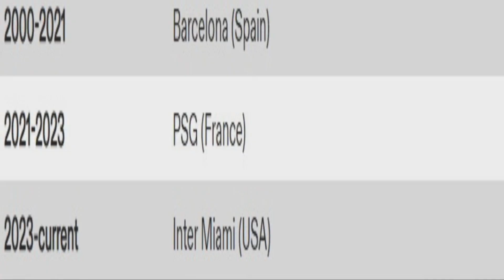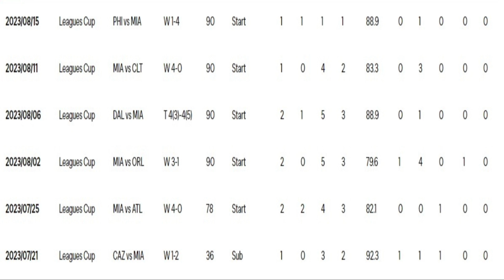LIONEL MESSI IS A CHEAT CODE!! ( *IS INTER MIAMI PLAYING ON EASY MODE??* )?!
LIONEL MESSI WENT FROM PLAYING AGAINST THE BEST SOCCER PLAYERS IN THE WORLD TO NOW PLAYING AGAINST THE EQUIVALENT OF A MINOR LEAGUE SOCCER LEAGUE.. 🤣😂